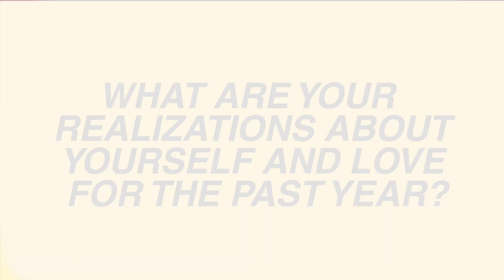ReelxReal Exclusive: Bea reveals recent realizations about love, career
Bea Alonzo is at it again, spewing words of wisdom about love and her craft. What are her recent realizations? Watch this ReelxReal Exclusive now!